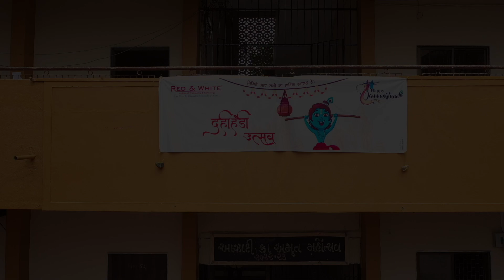Janmashtami celebrated 2022 | Red & White Institute Of Engineering & Technology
Janmashtami was celebrated by the Red & White Institute Of Engineering & Technology.